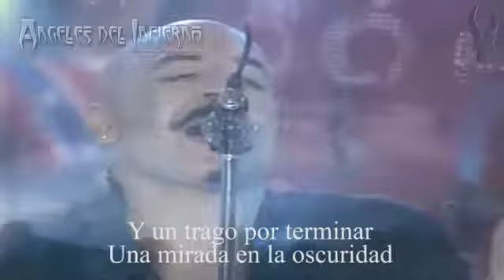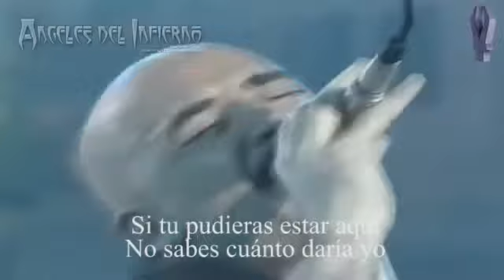Angeles Del Infierno Si Tu No Estas Aqui Letra